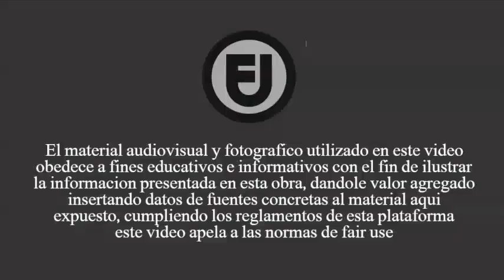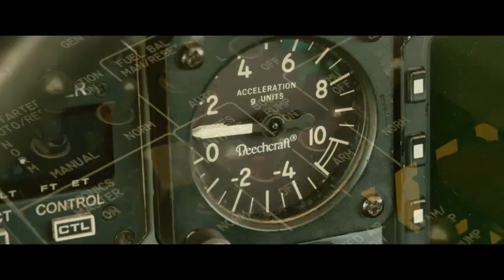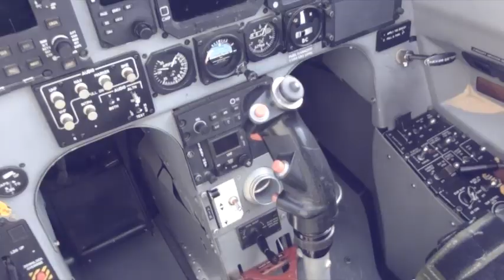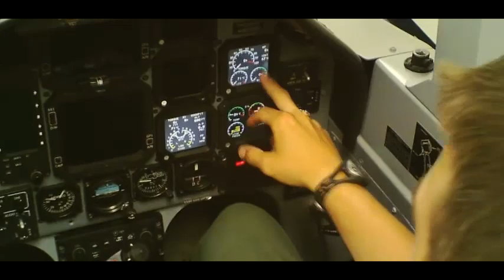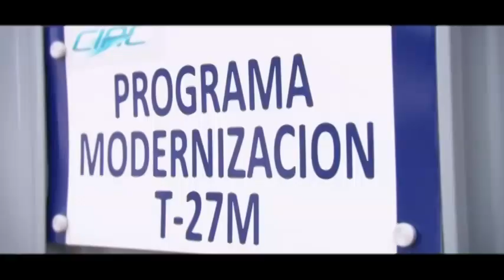Conoce al T6 TEXAN II avión de entrenamiento y ataque ligero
hola amigos bienvenidos a un nuevo video, en esta ocasión vamos a conocer al avión de entrenamiento y ataque ligero, el Beechcraft t6 texan II una aeronave norteamericana que ha sido escogida por muchos paises y en latinoamerica su más reciente cliente ha sido la fuerza aérea colombiana. EN ESTE VIDEO VAMOS A CONOCER MAS ACERCA DE ESTA AERONAVE Y SUS CAPACIDADES TÉCNICAS y a analizar su idoneidad para una fuerza aérea como la colombiana.no olvides compartir este video en tus redes sociales y dejarnos tu like. Dios los bendiga 😀

SI QUIERES AYUDARNOS A SEGUIR CON NUESTRO TRABAJO. NO DUDES EN APOYARNOS DESDE UN DOLAR. DALE CLICK AQUI PARA DONAR

The photographic and audiovisual material used in this video is for educational and informative purposes, in order to illustrate the information presented in this work. Giving added value by inserting data from specific sources to the audiovisual and photographic content exposed. This video is not meant to infringe any of the copyrights. This is for promote